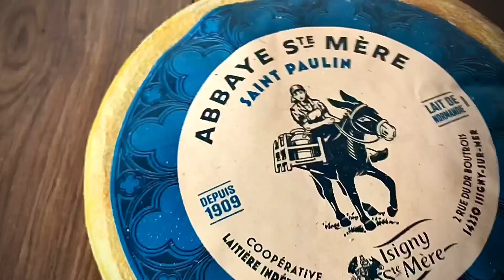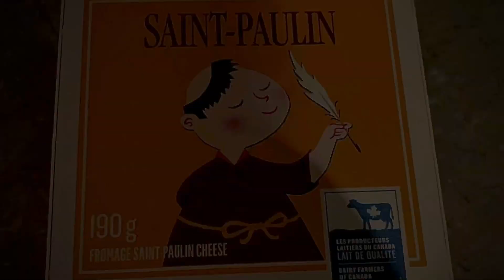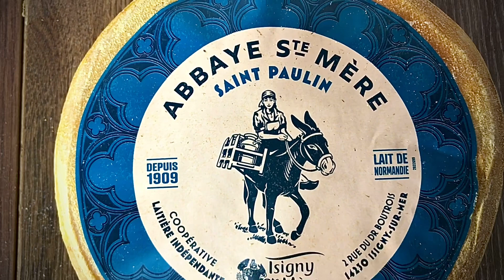Queso SAINT PAULIN QUESOS DEL MUNDO ,saint paulin CHEESE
HOLA QUESEROS EN ESTE VIDEO HABLAREMOS DE UNA DELICIA DE FRANCIA EL QUESO SAINT PAULIN DE LECHE DE VACA QUE ES UN QUESO DEL MUNDO OBLIGADOS A PROBAR

            yo3a1bella@

             NUESTRA TIENDA
Calle Adolfo Prieto, Av. Coyoacán Esquina, código 2, Colonia Del Valle, 03103 Ciudad de México, CDMX